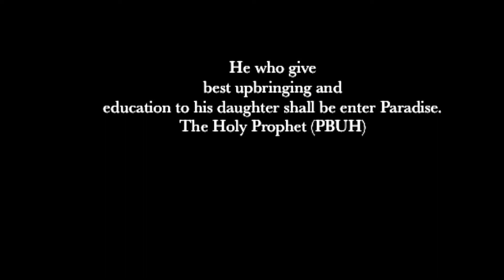A girl has complete freedom to live her life..